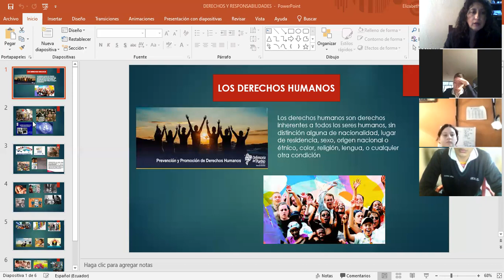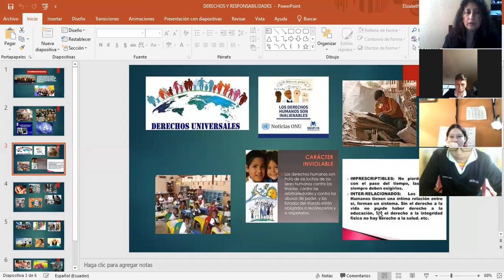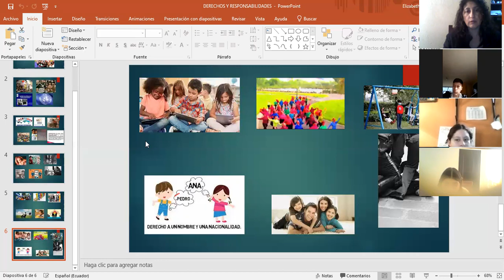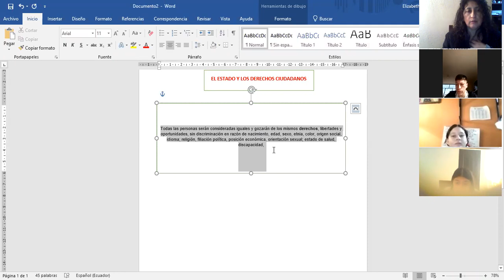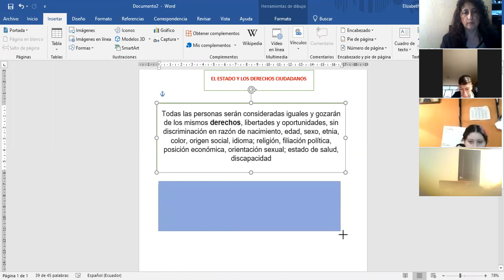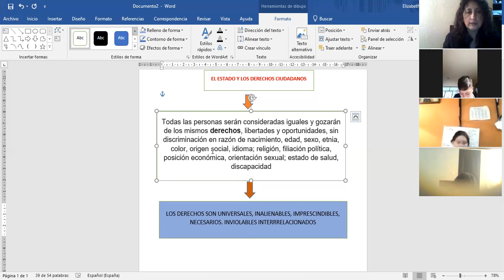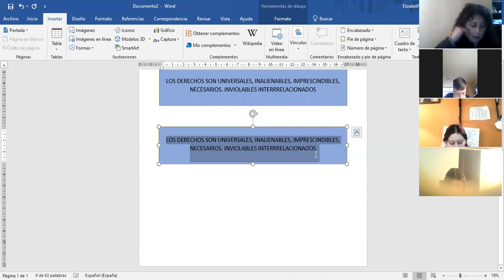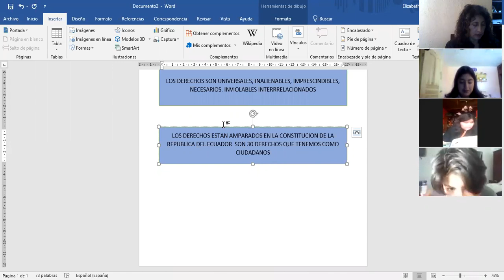10EGB A ESTUDIOS SOCIALES LIZ 11MAY2021